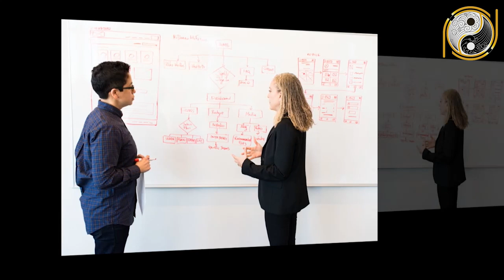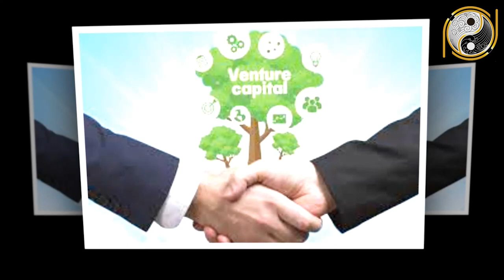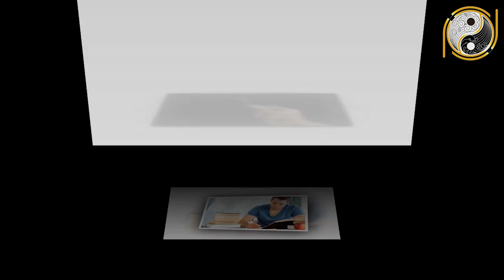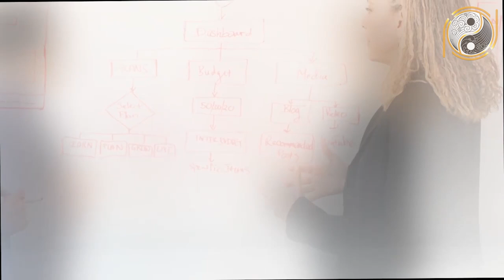Tử Vi Tuổi Quý Hợi 1983 Năm 2021 Đầu Năm Trúng Số 3 Lần Liên Tiếp Vác Tải Đựng Tiền Khao Cả Làng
01. Linh phù giải hạn
02. Hồ lô hóa giải Ngũ Hoàng
03. Mai Hoa Phú Quý
04. Gương bát quái tinh cầu
05. Kim bài thái tuế 2023
06. Vòng tam hợp Dần Ngọ Tuất
07. Vòng tam hợp Thân Tý Thìn
08. Vòng tam hợp Hợi Mão Mùi
09. Vòng Tam Hợp Tỵ Dậu Sửu
10. Bát bảo tâm kinh
11. Minh Quang pháp bảo cầu
12. Minh Quang pháp bảo lục giác
13. Tỳ Hưu Lộc Tài (Đồng)
14. Tỳ Hưu Khai Vận ( Bạch Ngọc)
15. Bách Niên Tụ Tài ( tụ tài lộc)
16. Song long ngọc ấn ( ấn thăng quan)
17. Kim bài ngũ Lộ Thần Tài
18. Hồ lô bình an ( treo xe)
19. Móc khóa văn xương
20. Ống bút văn xương gỗ đào
21. Bút văn xương gỗ đào
22. Bút văn xương gỗ đào nhỏ
23. Hoa mai kim tiền ( mạ vàng )
24. Các vật phẩm phong thủy khác Tử Vi Tuổi Quý Hợi 1983 Năm 2021 Đầu Năm Trúng Số 3 Lần Liên Tiếp Vác Tải Đựng Tiền Khao Cả Làng.